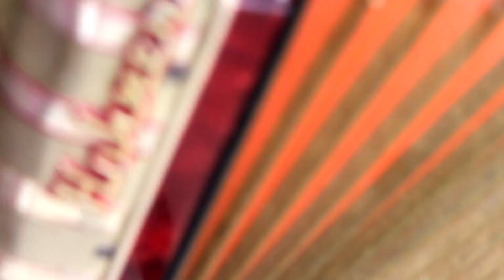Kakariko Village [The Legend of Zelda] - Cover a la Chilena ゼルダの伝説 時のオカリナ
Mi primer cover de zelda! Comparte si te gustó :3